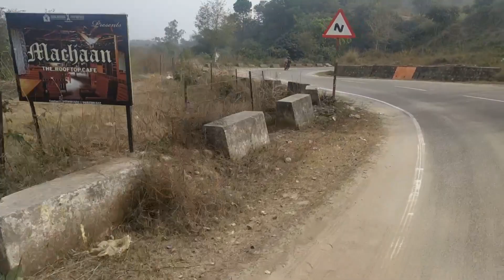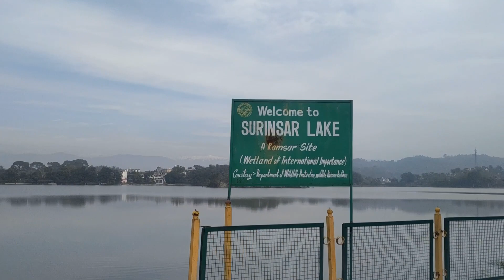Surinsar Lake Vlog#viral explorepage nature ride | Jammu Hills | Motor Vlog#trending